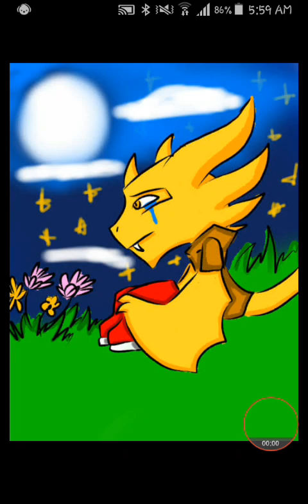(la incondicional) (ichi en depresion) 😢😧😭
hola amigos y amigas espero que se aigan portado bien este año y aigan hecho la tarea este video sera muy diferente a otros videos que luego suelo subir bueno hici nada mas que decir comenzemos les mando un fuerte abrazo y un saludos 😊✋